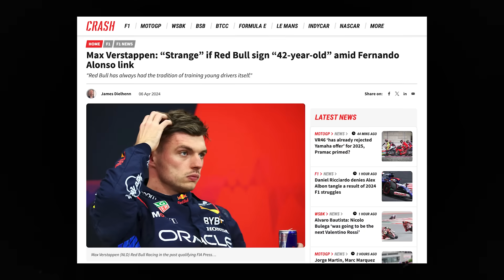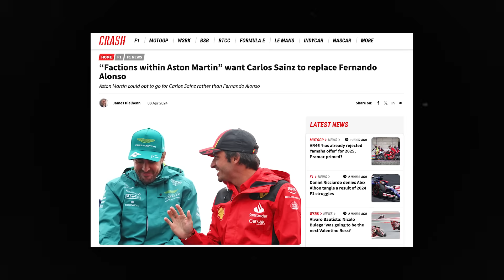😮 Au fait... pourquoi personne n’a encore signé Carlos Sainz ?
Carlos Sainz ne sait toujours pas où il évoluera la saison prochaine. Pourtant, son début d'année en fanfare devrait lui ouvrir les portes de plusieurs écuries. Le tout pour lui est de savoir quel projet privilégier, et c'est le sujet de cette vidéo :)

Chapitres :

00:00 Intro
01:08 Les raisons des bons débuts de Sainz
04:40 Les projets qui se présentent à lui
09:53 Outro

Carlos Sainz Mercedes, Carlos Sainz Red Bull, Carlos Sainz Aston Martin, Carlos Sainz Audi, Japanese GP, Ferrari, Formula 1, F1, Formule 1